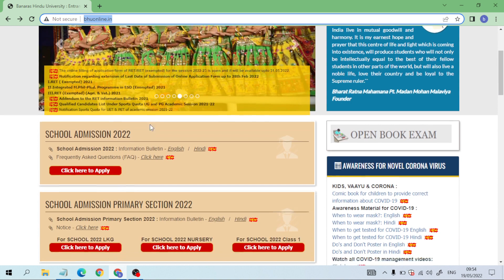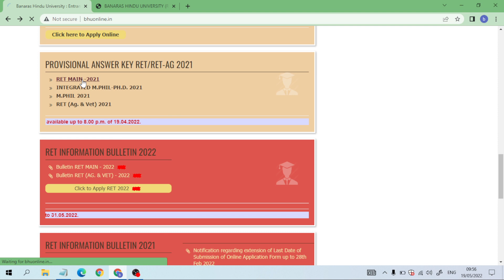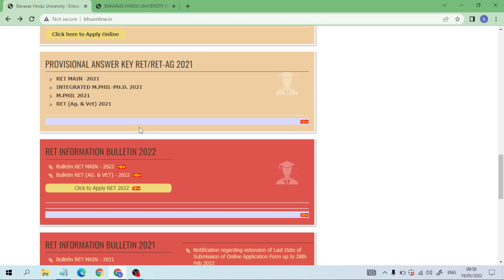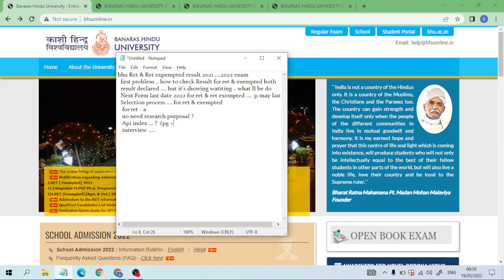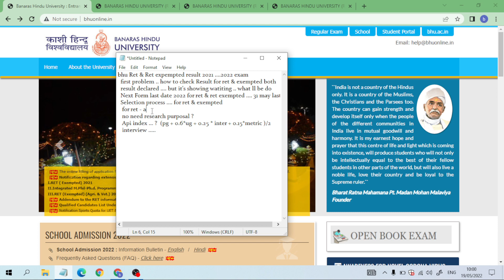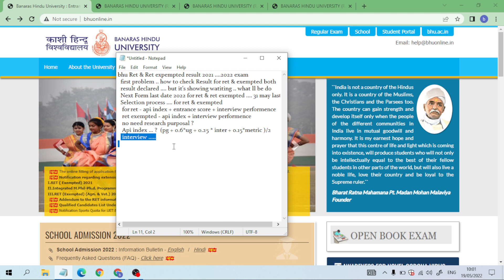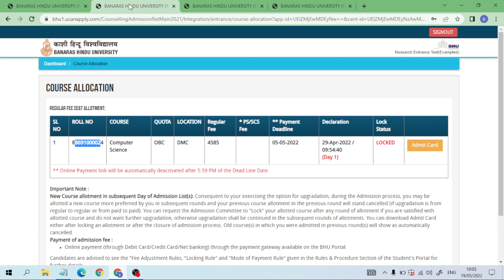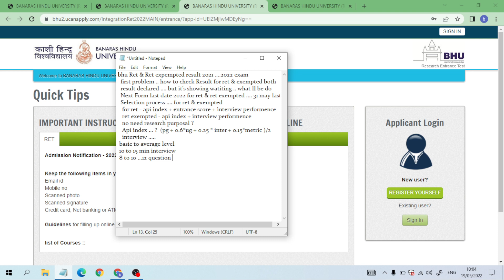BHU RET & RET Exempted 2022 | Check Result & Waiting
BHU Ph.D.(RET & RET EXEMPTED) INTERVIEW 2022| TIPS AND TRICK

BHU PhD Admission 2022 | BHU PhD Admission Process 2022 | How to take admission in BHU